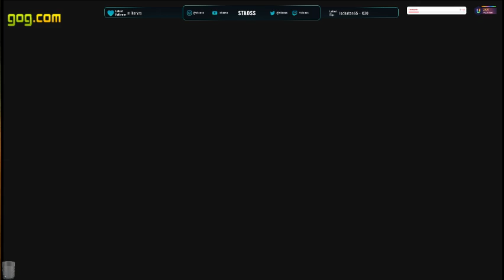[FR/WII] Détente a la campagne 12